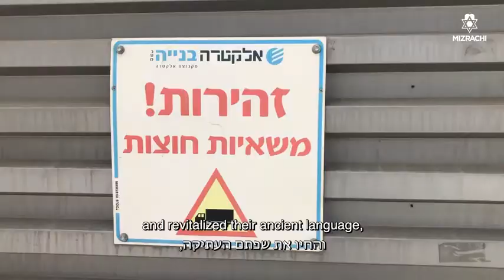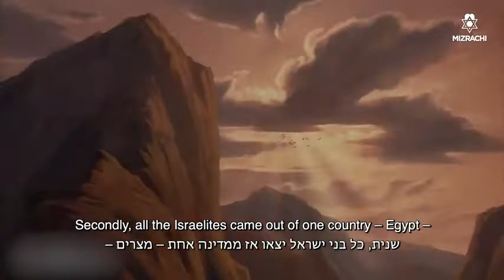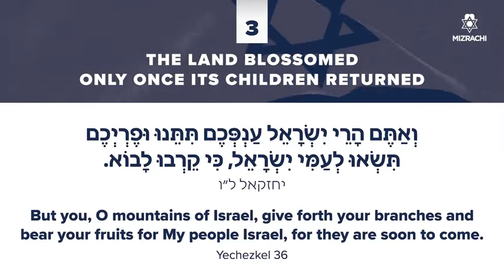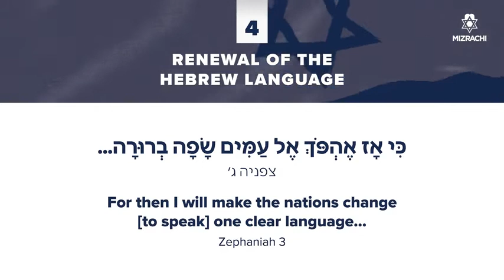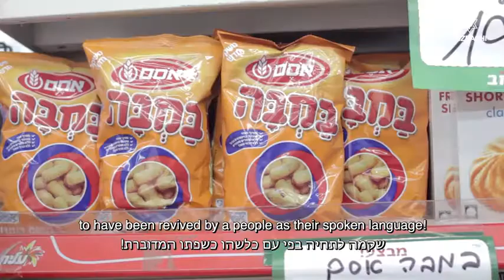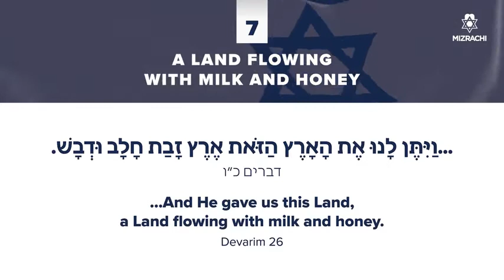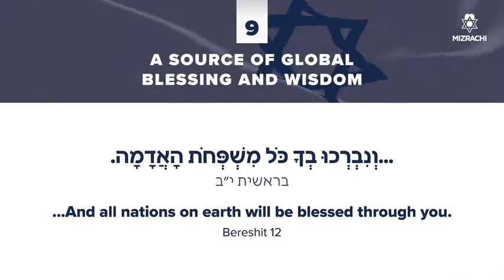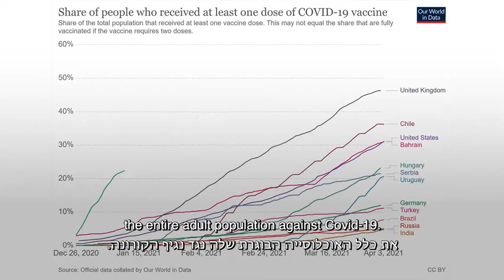Israel: A Land of Living Prophecy - ישראל - ארץ הנבואה החיה